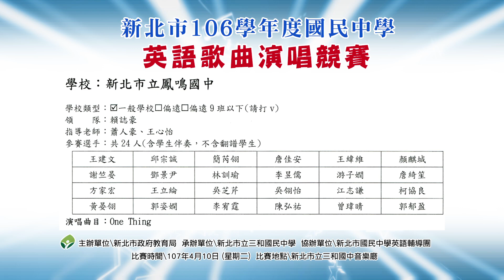106鳳鳴國民中學 國中 One Thing